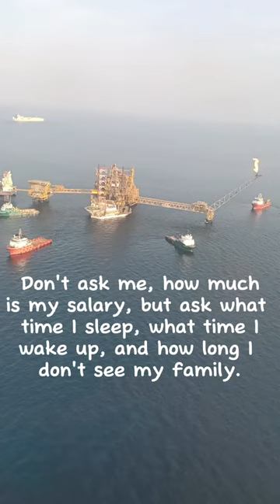Oilfield is my playground